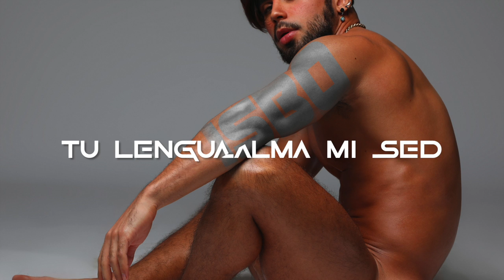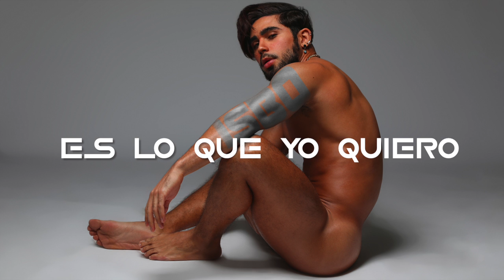ISBO - Sexo y Dinero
Les presento "Sexo y Dinero" una  canción llena de influencias de los iconos de la música que te lleva a un mundo eléctrico con matices muy excitantes.

Es una canción acerca del deseo sexual exacerbado, del trastorno obsesivo compulsivo y adicción al sexo. Una canción en español muy Europea.

Oscura, mística y muy erótica.

🎶 Producción Musical: Jesús Isboseth Garza, Dalis González.
📝 Autor: Jesús Isboseth Garza
📸 Fotografía: Pavel Anton
🎥 Producción Audiovisual: Alejandro Cruz

Official Video by ISBO performing “Sexo y Dinero” ©️
LGBT Hits Music Creators 2022